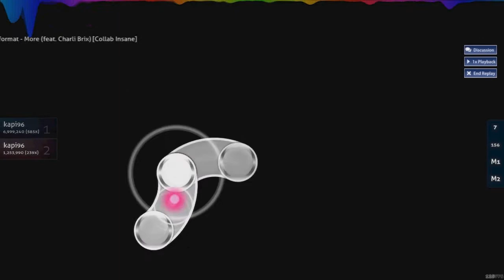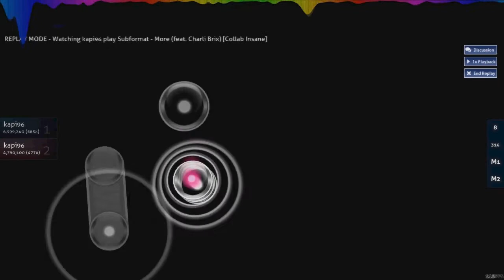Osu! Subformat - More (feat. Charlie Brix) [Collab Insane] 60FPS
You have to speed this x2 in settings
Przyspiesz to wideo dwukrotnie w opcjach